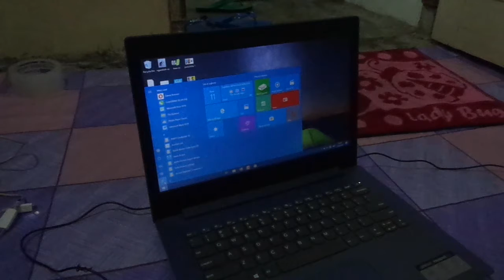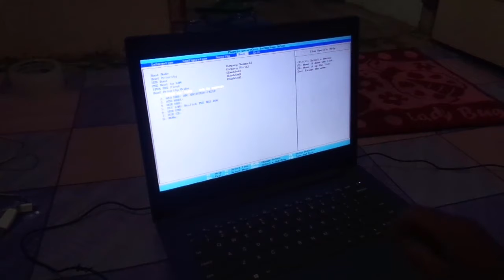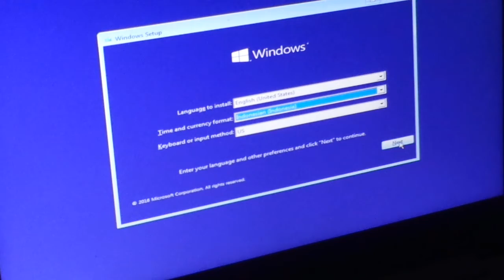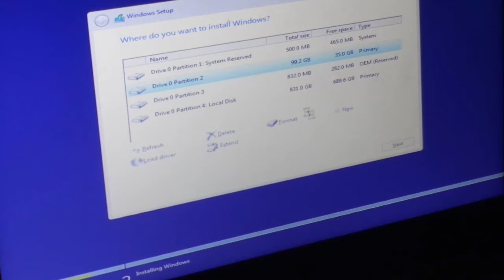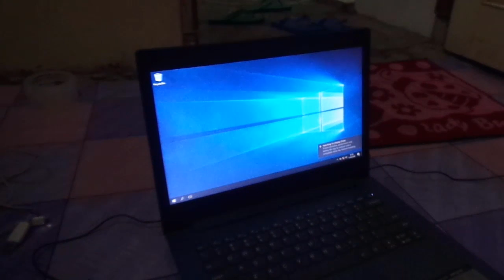CARA INSTAL WINDOWS 10 PRO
Tutorial cara instal windows 10 pro 64bit di laptop lenovo ideapad 330.